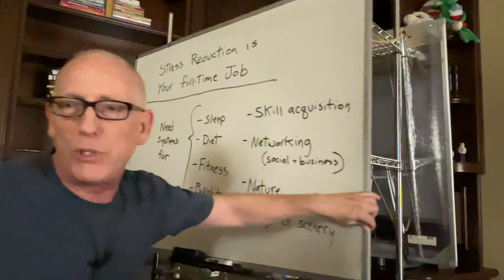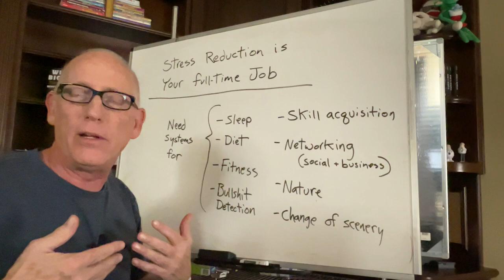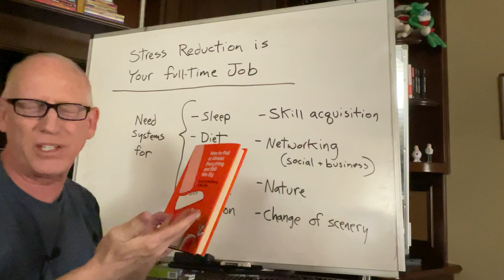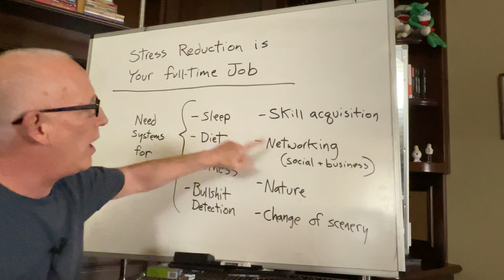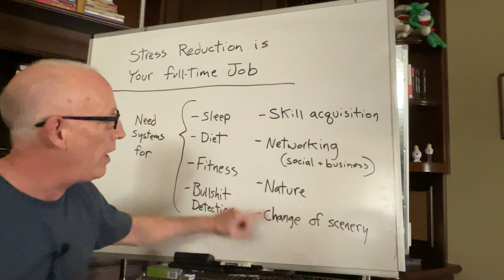A Micro Lesson on reframing stress and anxiety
I show you several ways to reframe your thoughts to reduces stress and anxiety.